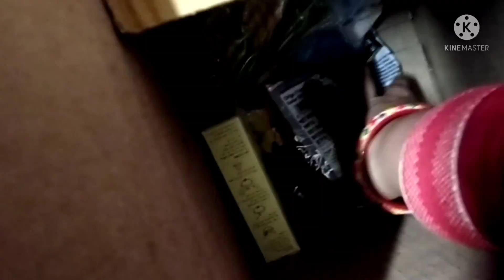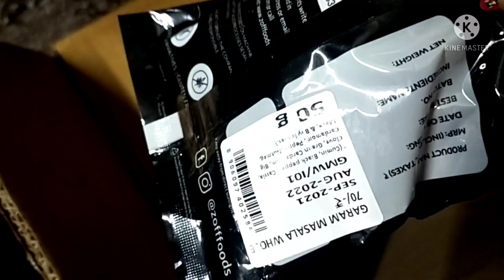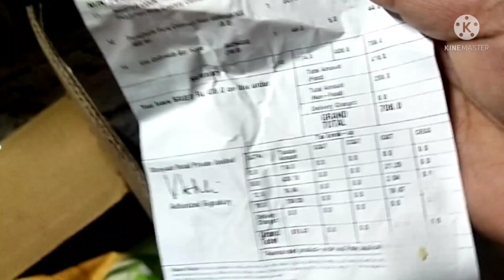Morning breakfast vlog/ನಮ್ಮ ಮನೆಗೆ ನನ್ನ subscriber ಬಂದಿದ್ದಾರೆ/ಅಕ್ಕಿ ರೊಟ್ಟಿ/ಹೀರೆಕಾಯಿ ಪಲ್ಯ/ಎಗ್ಗ್ ಬುರ್ಜಿ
Hello friends
My name is jalajamurali